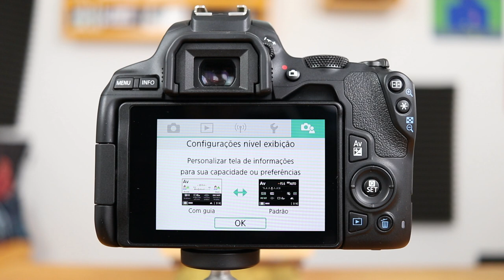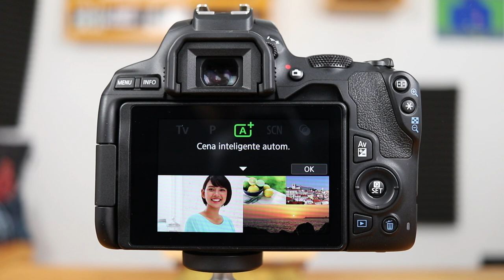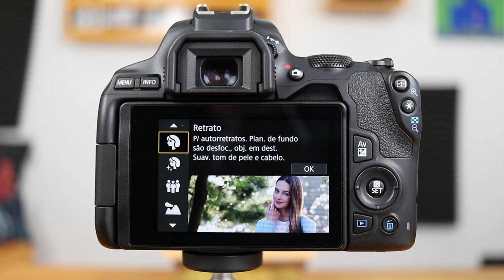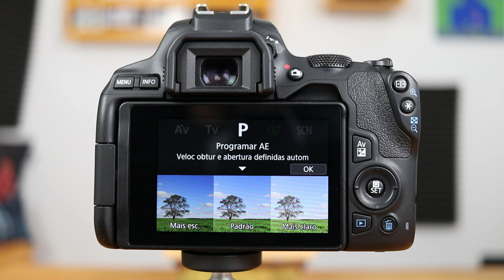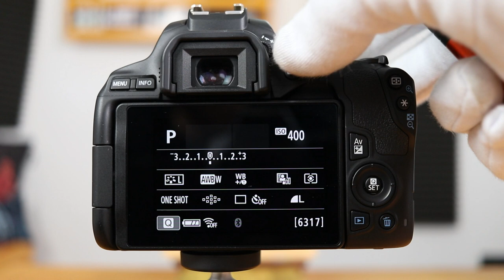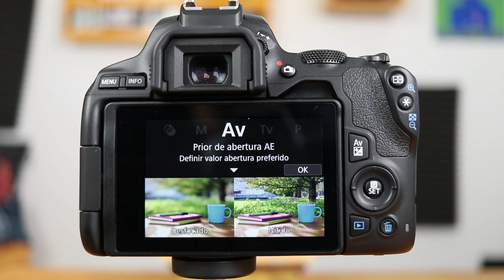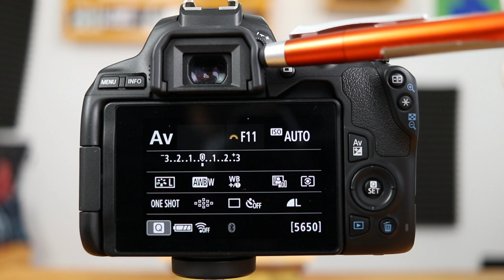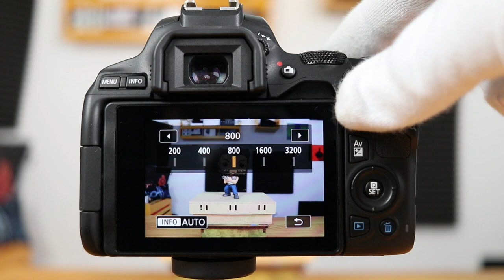Manual da CANON SL3 MODOS M-AV-TV-SCN-A+ SAIBA TUDO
Manual da Canon SL3 em Português: este é um vídeo integrante da Série "Dominando a Canon SL3" eu falo sobre os  Modos M-AV-TV-P-SCN-FILTROS-A+. É um Manual prático de como usar esses Modos na sua Canon SL3.

Assim, vc não precisa ficar procurando nada  no Manual da Canon SL3 em PDF. Está tudo aqui, em forma de Vídeo-Manual da Canon SL3.

Neste vídeo-manual da Canon SL3 (totalmente em português) eu vou passando pelos principais modos do Seletor de Modos da Canon EOS SL3.

Para quem nunca teve contato com uma Canon DSLR, ver aquela rodinha com as marcações AV, TV, P SCN. Manual, etc pode ser algo bem intimidante.

Então nada melhor do que saber bem  o que significa cada uma dessas funções ou modos e assim saber como usar melhor a Canon SL3.

O vídeo deste manual da Canon SL3 está totalmente em português do Brasil, dessa forma fica mais fácil vc encontrar a informação que vc quer sobre a Canon SL3 ou Canon 250D para quem mora em Portugal.

Acompanhe até o final e domine a sua Canon SL3, conhecendo estes Modos por meio deste Manual em vídeo em português.
Forte abraço.

⏱️Marcadores (Chapters) - AQUI  VC PODE IR DIRETO AOS PONTOS QUE TE INTERESSAM NO VÍDEO - Manual da CANON SL3 MODOS M-AV-TV-SCN-A+ SAIBA TUDO
00:00 Intro
02:12 Alterando a Tela de Captura
03:22 Modo A+ : Cena Inteligente Auto
05:42 Modo SCN - Cena Especial
07:18 Modo de Filtros Criativos
08:58 Modo P - Programa ou Programar
11:24 Modo TV ou de Prioridade do Obturador
15:37 Modo AV ou de Prioridade da Abertura
18:25 Modo M ou Modo MANUAL
19:58 Onde Aprender Mais Sobre a SL3 e Sobre Fotografia

/// EQUIPAMENTOS USADOS NESTE VÍDEO SOBRE  o Manual da CANON SL3 MODOS M-AV-TV-SCN-A+
Câmera Utilizada no Vídeo
Microfone de Lapela

Atribuições de Imagens: Algumas imagens utilizadas no vídeo - Manual da CANON SL3 MODOS M-AV-TV-SCN-A+ SAIBA TUDO

/// Manual da CANON SL3 MODOS M-AV-TV-SCN-A+ : Pesquisas relacionadas